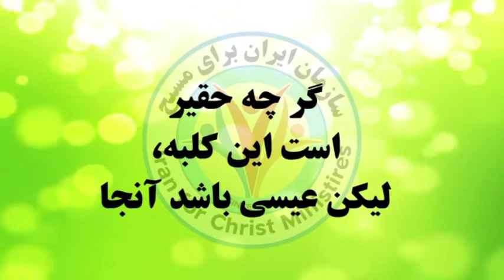آه چه زیباست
توسط؛ زیبا